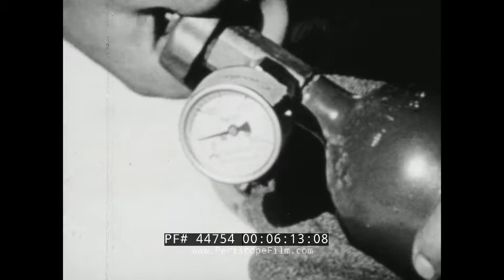1952 EXPEDITION TO MOUNT EVEREST 1952 SWISS MOUNT EVEREST EXPEDITION 44754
Directed by Dr. Futer, MAN AGAINST MOUNT EVEREST shows the 1952 Swiss Mount Everest expedition led by Edouard Wyss-Dunant.
His team including Raymond Lambert and Sherpa Tenzing Norgay reached a height of about 8,595 metres (28,199 ft) on the southeast ridge, setting a new climbing altitude record, opening up a new route to Mount Everest and paving the way for further successes by other expeditions.

The oxygen sets were barely operable and when the two men continued in the morning, they were effectively climbing without oxygen. They struggled heroically, at times crawling on all fours, hindered by the dead weight of malfunctioning oxygen sets, finally grinding to a halt near 8595m, approximately 250m short of the summit. Assuming that George Mallory and Andrew Irvine did not reach higher in their 1924 expedition, this was the highest that anyone had ever been.

The results of this first Swiss Everest expedition were remarkable, and exceeded even the most optimistic expectations. At the first attempt, they had opened up a new route to Everest, and had reached an extraordinary height on the south-western ridge in difficult conditions. In the opinion of the extremely critical Marcel Kurz, this expedition could almost be compared to a victory. It paved the way for further successes by other expeditions.